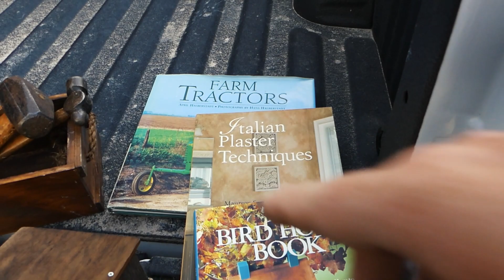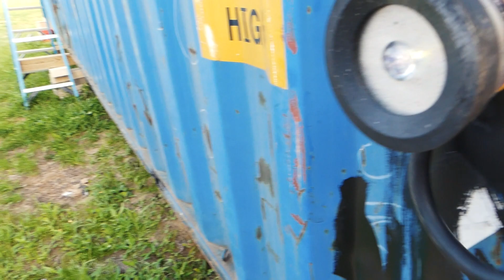Blacksmith tools, iron work and American made Porter Cable tools in Smithville Texas garage sale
I am looking for the time tested to install in my 1000 year home. And that means blacksmith with I can find it. I also scored some American made power tools .

and a 1920's GE Electric Toaster - still in working condition and it even has the labels on the cord.

I spent about 250.00 or so. That is a huge value for all the products.

In addition, I found a lot of people willing to share wonderful stories and such. Had a great time.